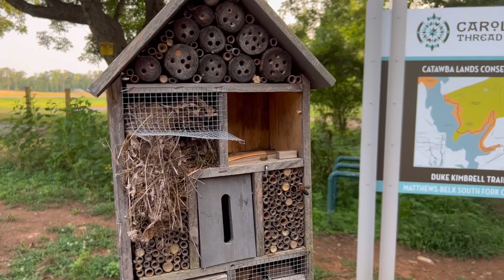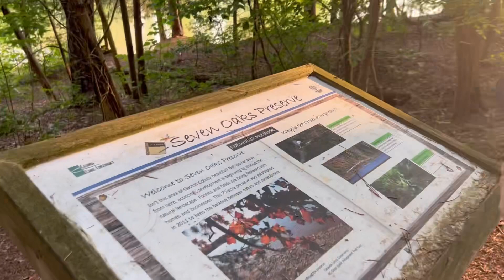New experience, walking through a trail with family